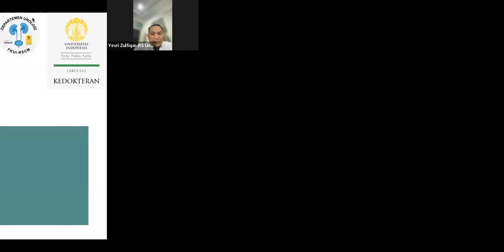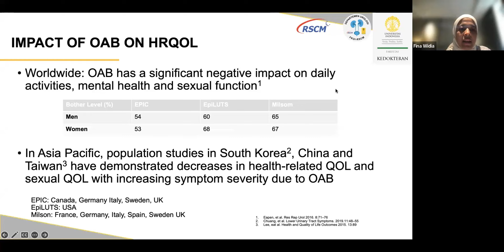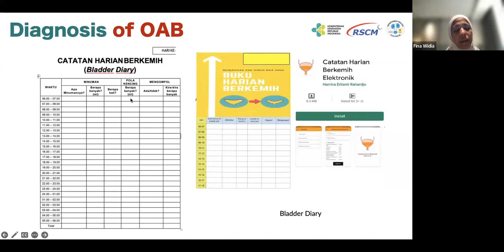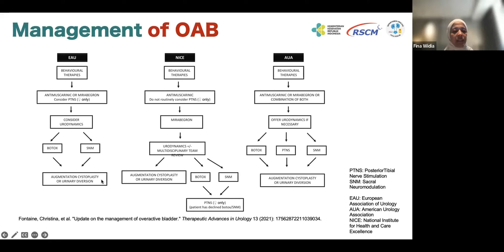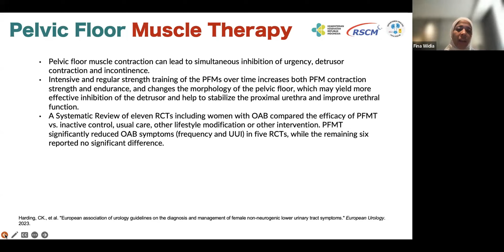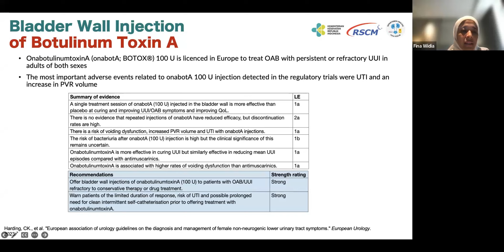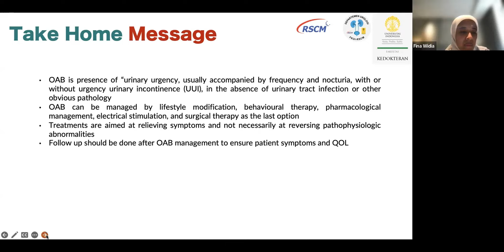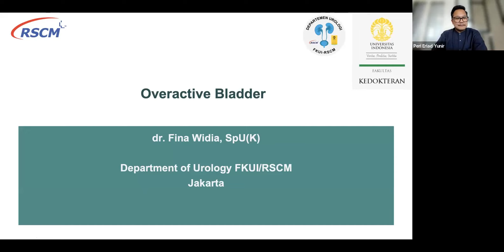dr. Fina Widia, SpU (K) - Overactive Bladder